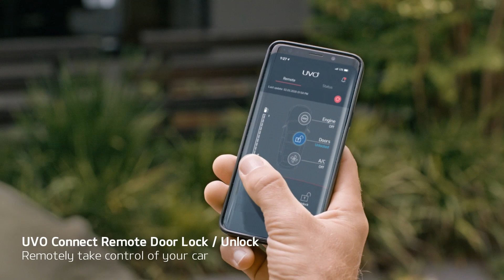Kia Remote Smart Parking Assist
Kia bietet mit dem neuen Sorento erstmals in Europa den Remote Smart Parking Assist für das Einparken per Fernbedienung an.